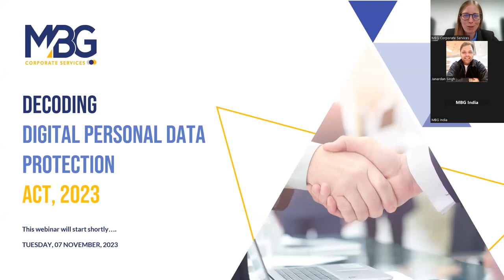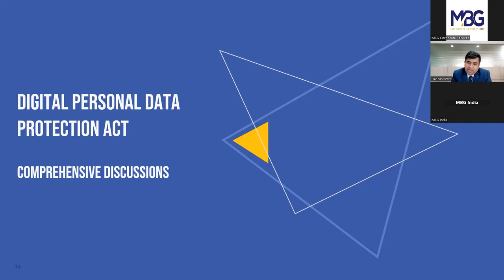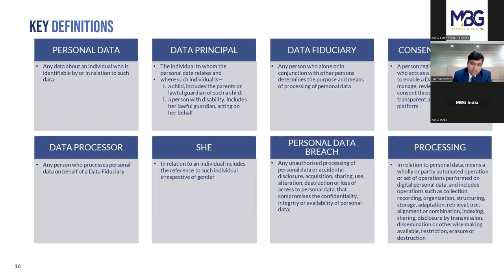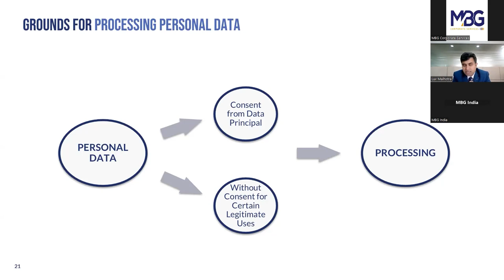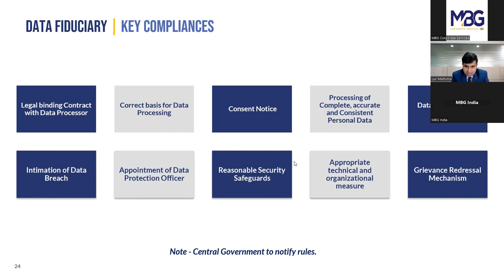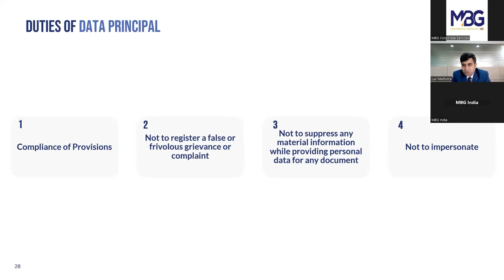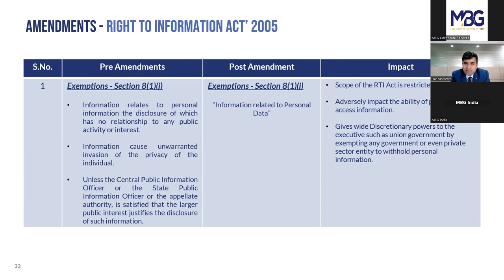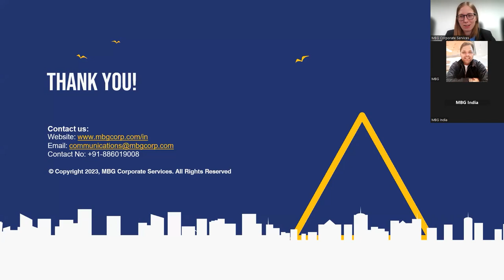Decoding Digital Personal Data Protection Act 2023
What comprises of Personal Data? What are the rights and obligations of parties involved in processing of personal data? Improve relevance of implementing privacy controls for your business by ensuring data security.

In line with the recent notification of provisions of the Digital Personal Data Protection Act 2023, MBG conducted an exclusive webinar to uncover how this major milestone in India acts a pivotal role in consumer data protection, risk mitigation and strengthens responsibilities of governing bodies and businesses in the digital landscape.